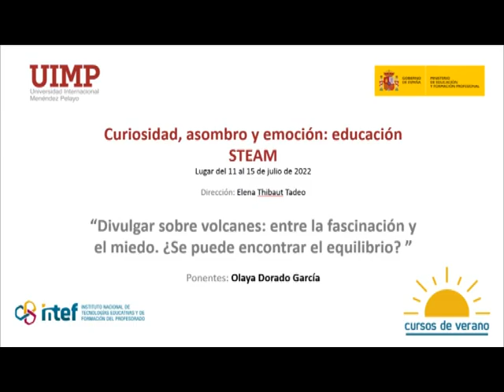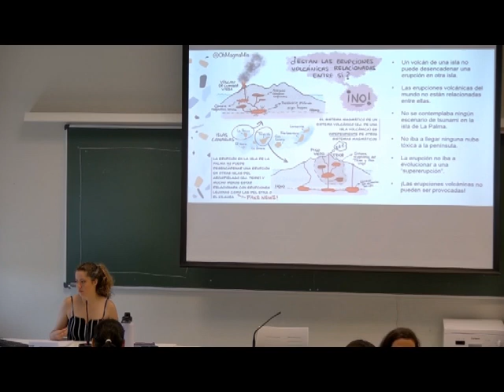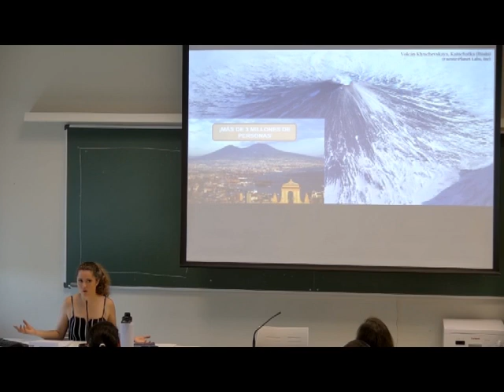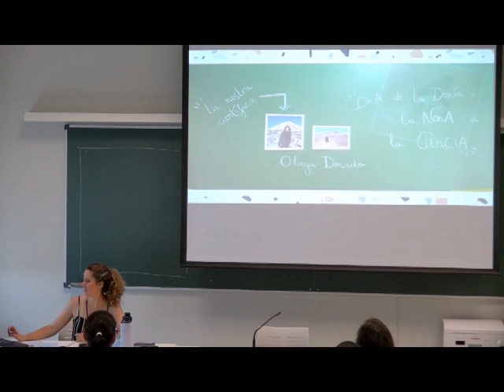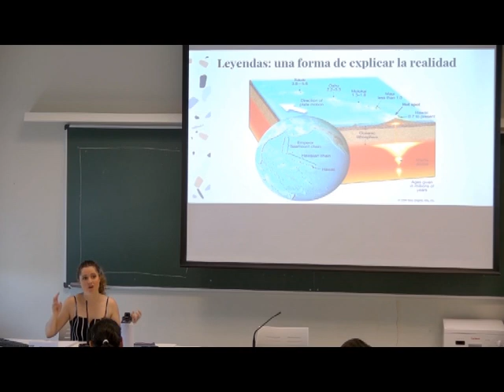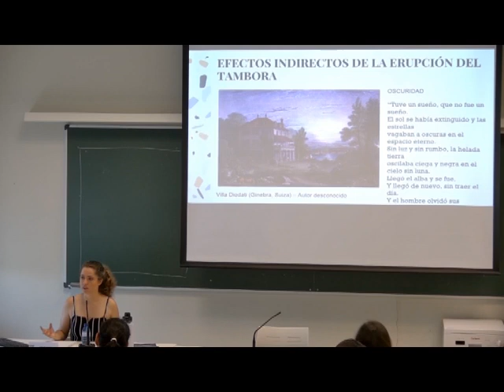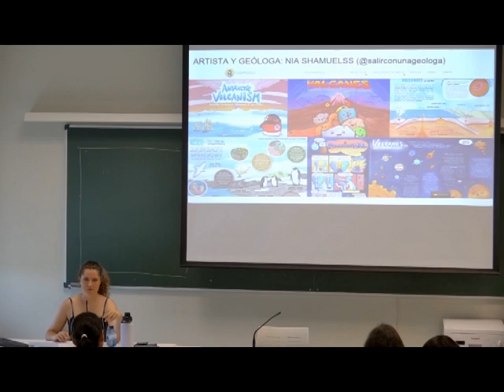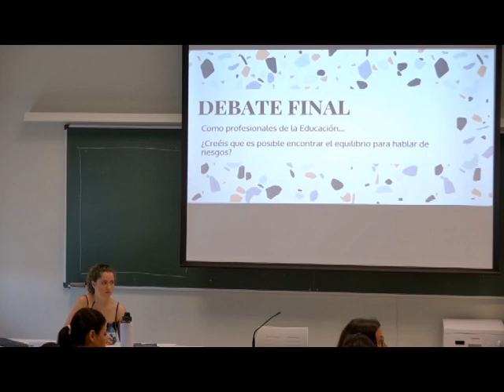Divulgar sobre volcanes: entre la fascinación y miedo. - Olaya Dorado García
Sesión dedicada a la divulgación sobre volcanes impartido por la ponente Olaya Dorado García en el marco de los Cursos de Verano 2022 organizados por el Instituto Nacional de Tecnologías Educativas y Formación del Profesorado (INTEF) y la Universidad Internacional Menéndez Pelayo (UIMP).